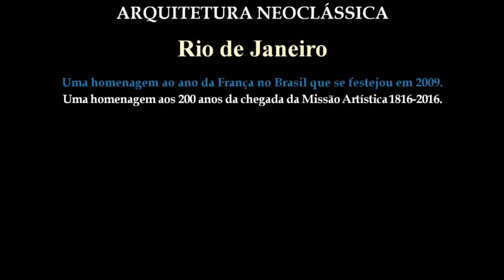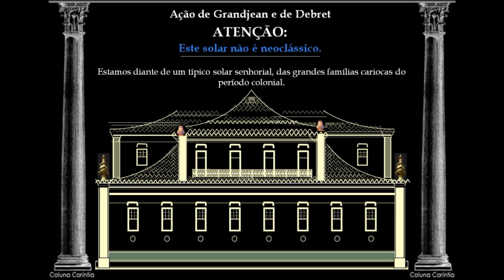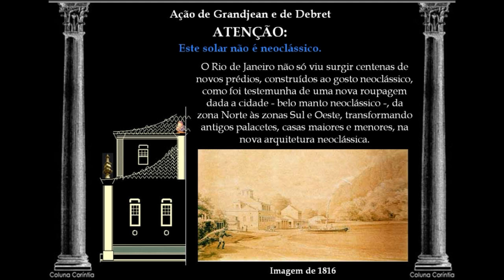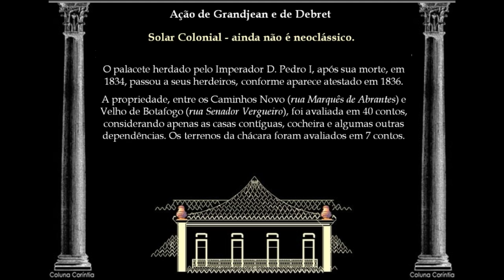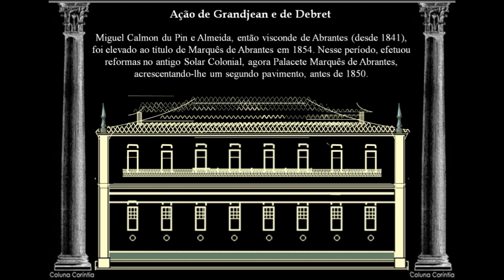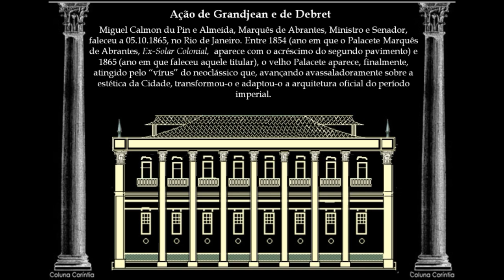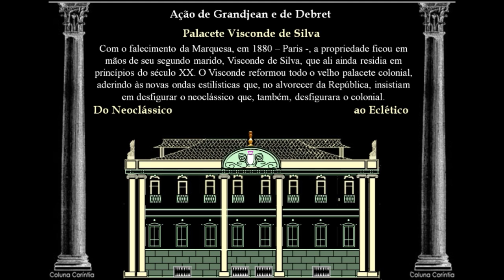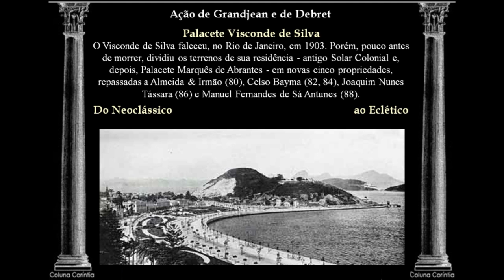Rio Antigo - ARQUITETURA NEOCLÁSSICA V - Palacete Marquês de Abrantes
Série Arquitetura no Rio de Janeiro - V
O Solar do Marquês de Abrantes - Praia de Botafogo, esquina com rua Marquês de Abrantes.
Dedicado aos 200 anos da chegada da Missão Artística Francesa, no Brasil - 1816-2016.
Prédios demolidos.
Trabalho elaborado em arquivo pps. em 2009, agora formatado em vídeo - 2016.
Cau Barata